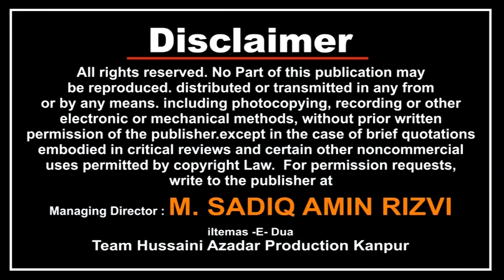Maulana Gulaam Hussain Sahab | 1st Khamsa-E-Majalis | 01 July 2018 | Allah -HO- Akbar, Jajmau Kanpur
Khamsa -E- Majalis
Unawan : Ghiza -E- Rooh
Venue : Masjid Allah -Ho- Akbar, Jajmau Kanpur
On : 01 July 2018
Camera : SHAWEZ ABBAS RIZVI, SHABBAR HUSSAIN, SHABBIR HUSSAIN
Managing Director : MOHD SADIQ AMIN RIZVI
General Manager : SYED ALTAF HUSSAIN RIZVI
Video Editor : HAIDER KANPURI

Aijaz(Josh-e-Azza) 2018
Ashfaq-Marchant 2018
Awaz-e-Karbala 2018
Nawshad Hussaini(Kashmir)
2018 Nayab Ali Naqvi 2018
nohay 2018
nohay 2018
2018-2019 farhan ali waris official noha 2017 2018
album
naat qawali
duwa
salawat
ibadat
karbala
matamdari